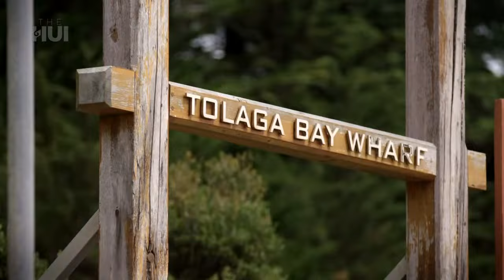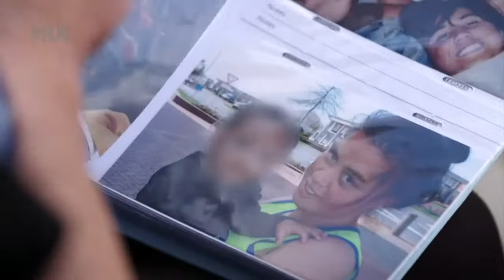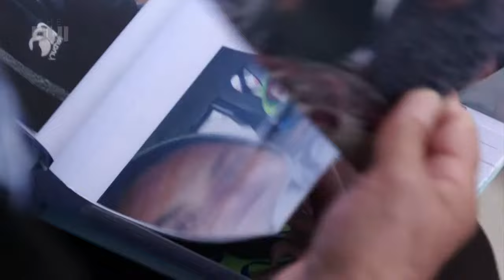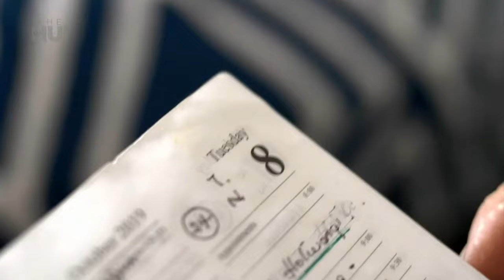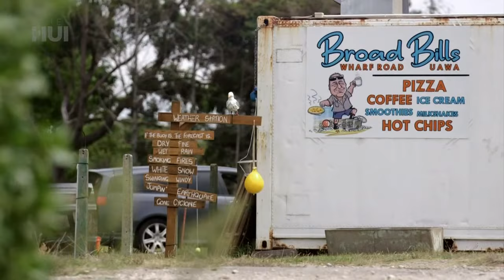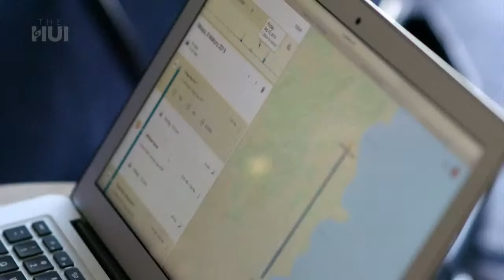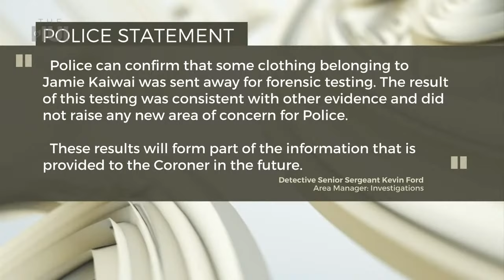The disappearance of 27yo Jamie Kaiwai | The Hui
In 2019, 27-year-old Jamie Kaiwai vanished from Tolaga Bay. The Hui team revisit her case and share new details of her disappearance.